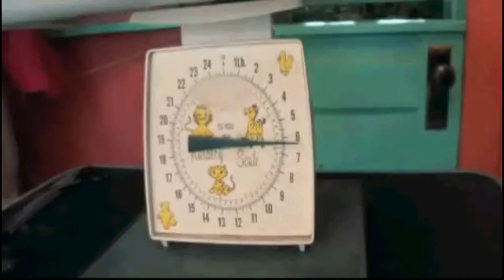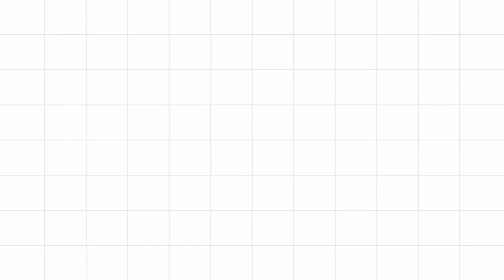Pomeranian VS German Shepherd in Hindi | Dog VS Dog | PET INFO | Which One is Best For You as Pet?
Pomeranian Vs German Shepherd
German Shepherd vs Pomeranian
Pomeranian information in Hindi
German Shepherd information in Hindi
Dog VS Dog
PET INFO